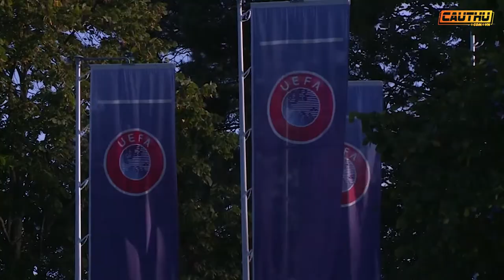CHUYỂN ĐỘNG BÓNG ĐÁ TỐI 9/7: UEFA ĐIỀU TRA VỤ THỦ MÔN SCHMEICHEL BỊ CĐV CHIẾU TIA LASER VÀO MẶT